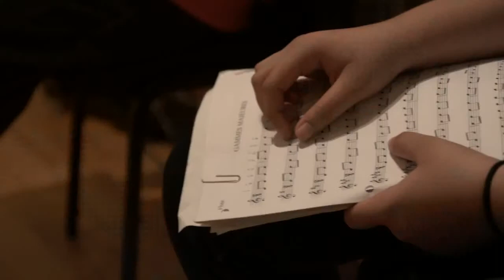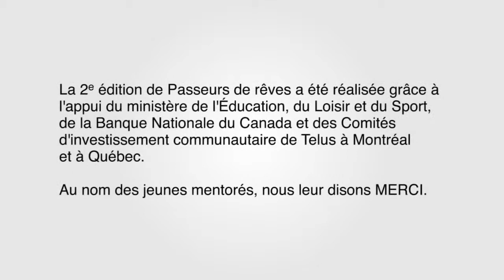Passeurs de rêves 2013 - Natasha et Mario Allard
Passeurs de rêves 2013 - Natasha et Mario Allard, musique